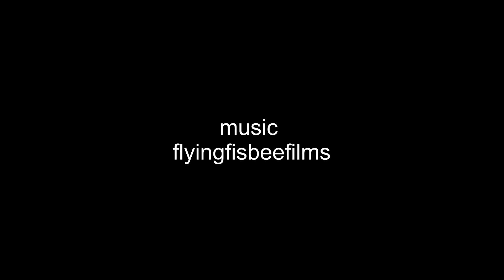British guy found wandering in german forest